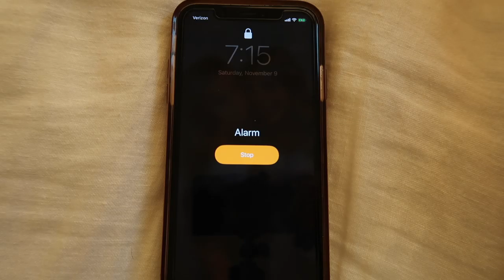COLLEGE TAILGATE VLOG | gameday at tcu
back with another vlog! our last home game for the year vs. baylor featuring my friends who really like their juice

xoxo liv